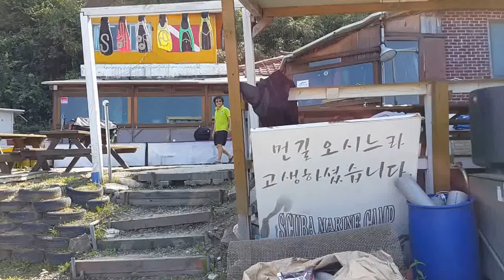스쿠버해양캠프 야유회포인트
삼척 스쿠버해양캠프 야유회포인트/ 삼척스쿠버/ 삼척스쿠버다이빙